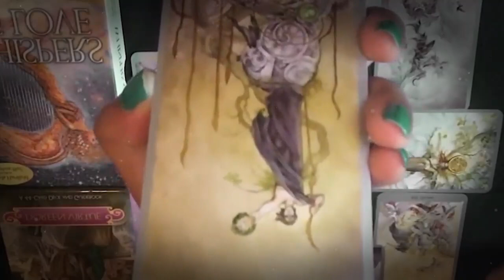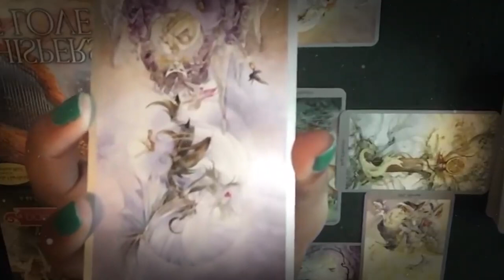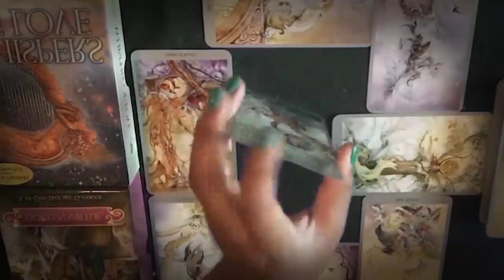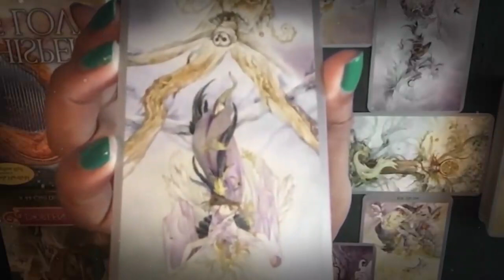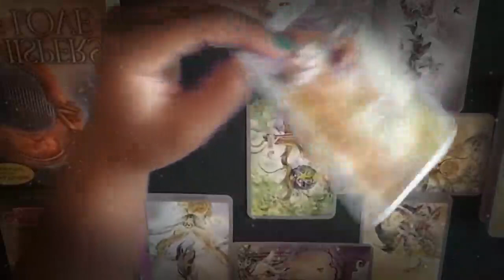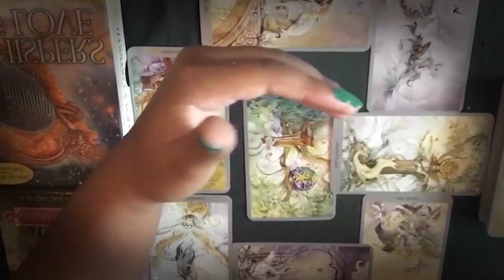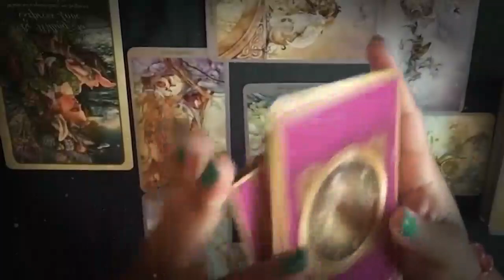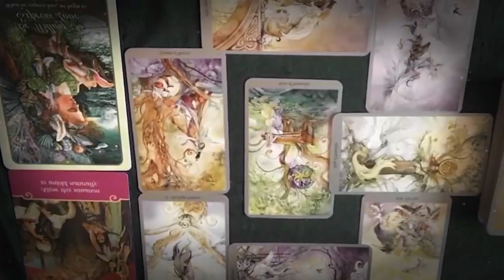AQUARIUS AUGUST 2021 - THEY DIDN’T WANT U TO FIND OUT THEY HAD AN AQUARIUS AUGUST LOVE TAROT READING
AQUARIUS AUGUST 2021 - THEY DIDN’T WANT U TO FIND OUT THEY HAD AN.. AQUARIUS AUGUST LOVE TAROT READING AQUARIUS AUGUST 2021 - THEY DIDN’T WANT U TO FIND OUT THEY HAD AN.. AQUARIUS AUGUST LOVE TAROT READING